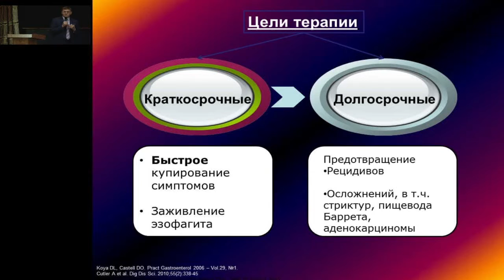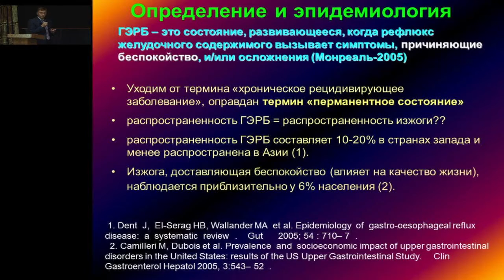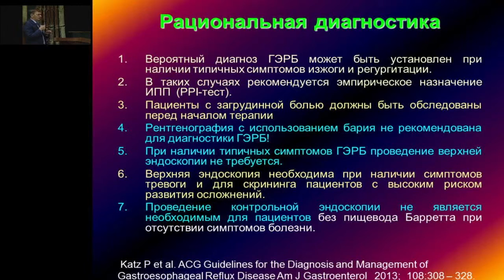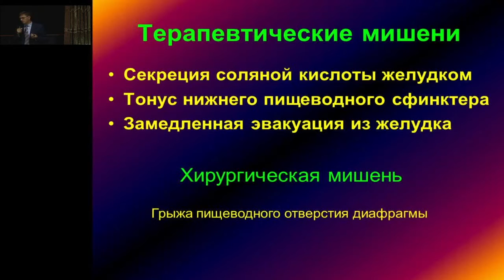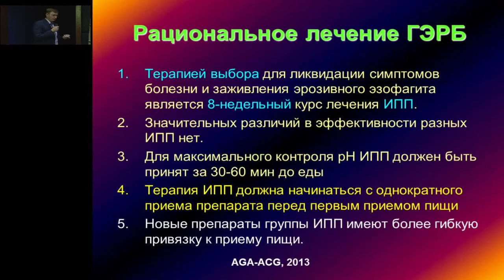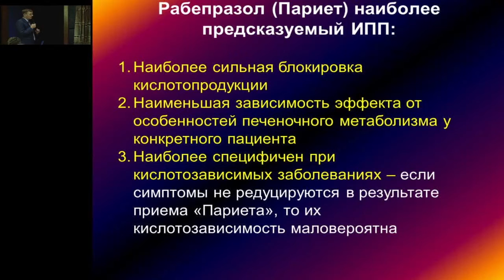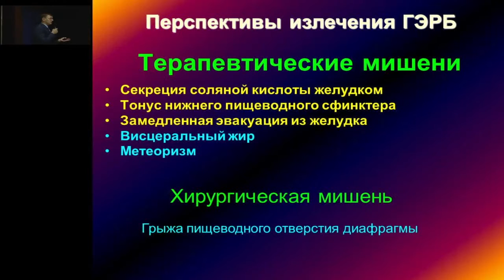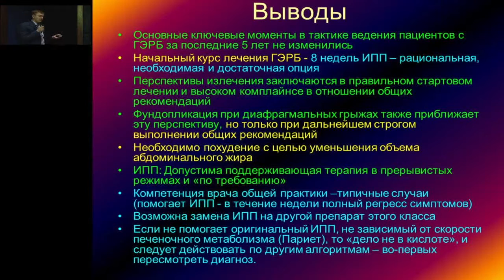1638 Перспективи лікування ГЕРХ, Чернявский В В